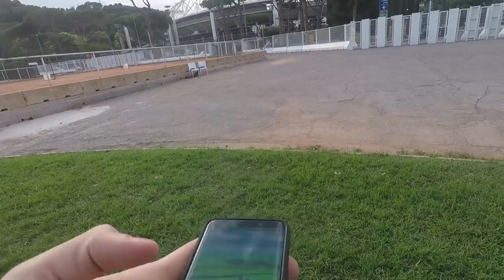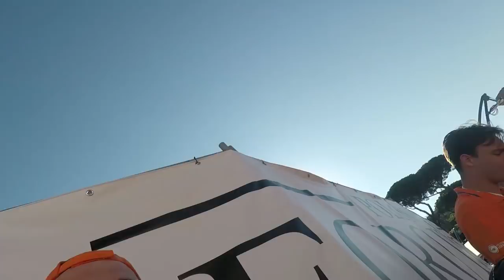STOLK// Het mooiste zwembad: ROMA #9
When in Rome. A look at our time at what might be the most b-e-a-u-tiful pool in the world.